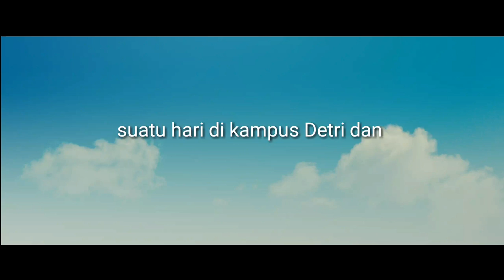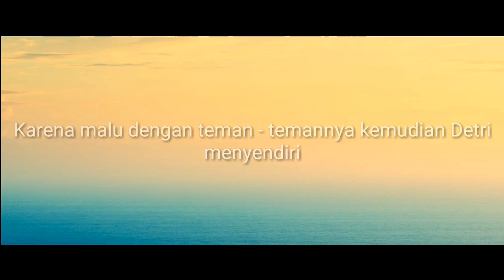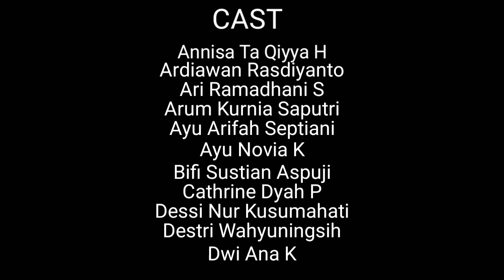Teliti Sebelum Membeli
Video project tugas mata kuliah IKM & PROMKES ( Ilmu kesehatan masyarakat dan promosi kesehatan )

Politeknik kesehatan bhakti setya Indonesia Yogyakarta.

Farmasi 3A kelompok B